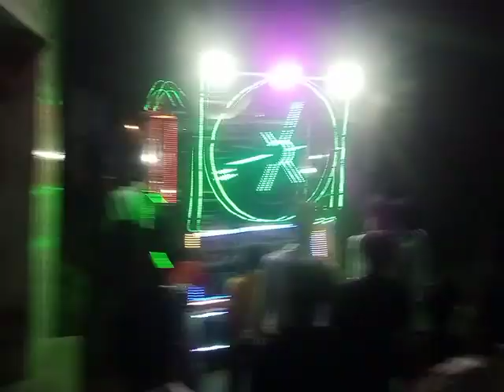Ganesh band harpalpur.7697885407.